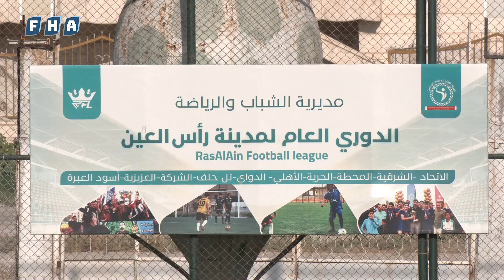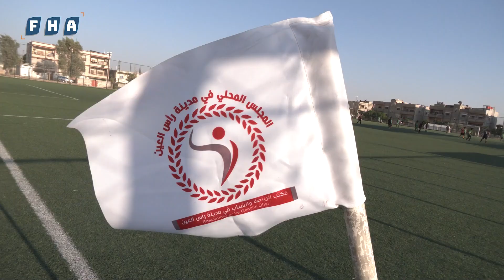فريق مريكيز يفوز على فريق الشركة بنتيجة 7-3 على أرضية الملعب البلدي في رأس العين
في أجواء حماسية، وعلى أرضية الملعب البلدي في مدينة رأس_العين، التقى فريق مريكيز بفريق الشركة في مباراة كرة قدم. حيث قدم اللاعبون أداءً جيداً، وانتهت المباراة بفوز فريق مريكيز بنتيجة 7-3.